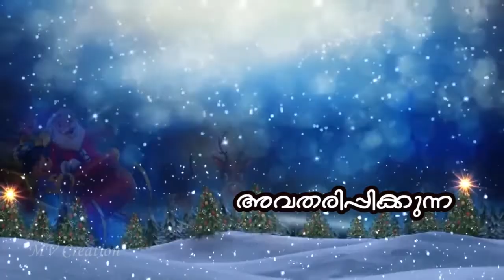Day 12 Telsy Tomy